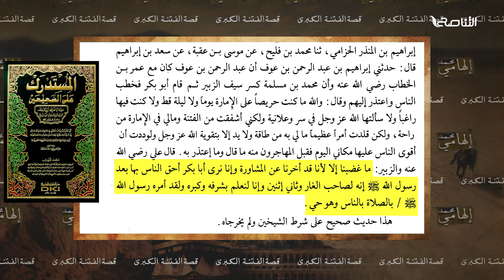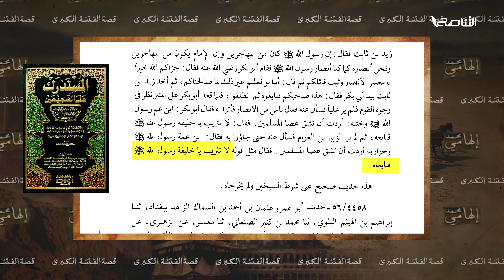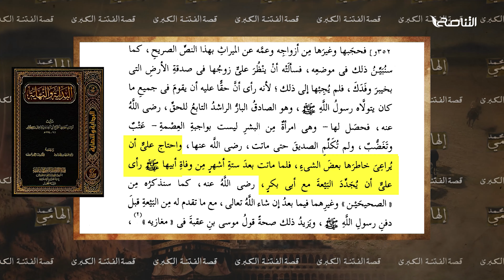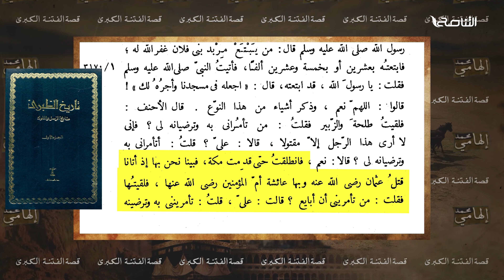برنامج قصة الفتنة الكبرى | الحلقة (14) سر الخلاف بين علي وبين أبي بكر الصديق | تقديم أ.محمد إلهامي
ــــــــــــــــــــــــــــــــــــــــــــــــــــــــــــــــــــــــــ
يمكنكم تحميل تطبيقنا TANASUH TV على الهواتف الذكية: